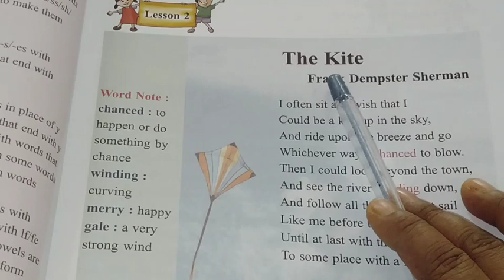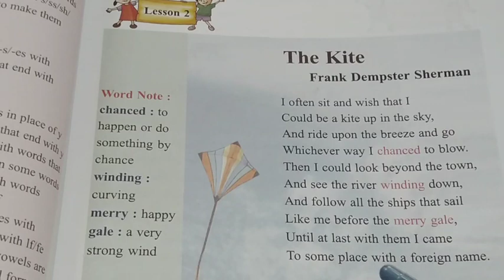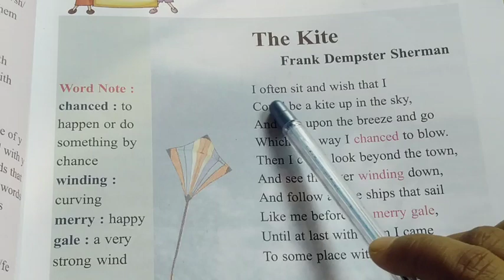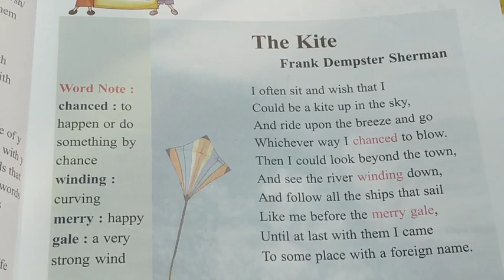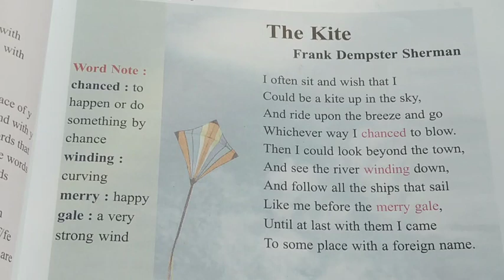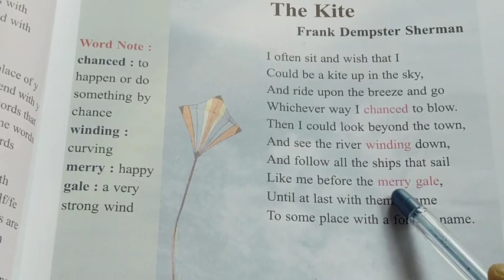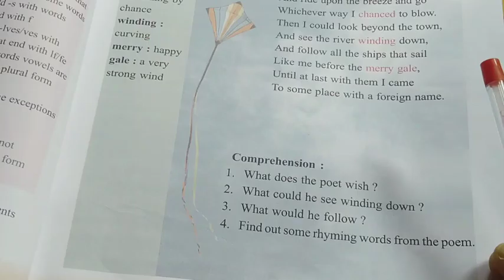The Kite|Frank Dempster Sherman|Class4|English|Assam Jatiya Vidyalaya|TS Gyan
You can ask your doubts❓ in comment box. ✍️✍️✍️
If you like the video please 🙏do like 👍and share the video with your friends and family.